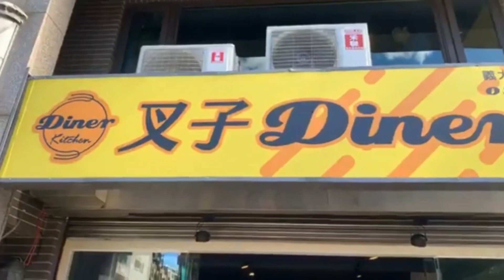來一段時下最流行的”螃蟹舞”🦀️🦀️